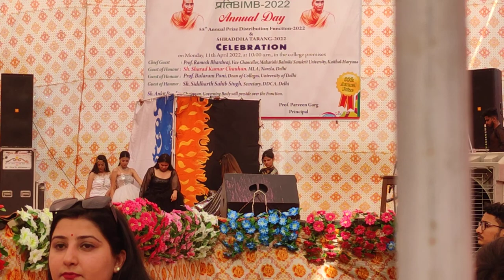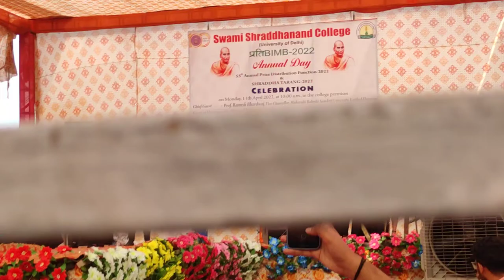Fashion Society Of Keshav Mahavidyalaya || DU FEST 2022 || Fashion Show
Fashion Society Of Keshav Mahavidyalaya || Fashion Show || Ramp Walk || Dance Competition || DU Fest 2022 || Swami Shraddhanand College || Fest Day 1 2022
Fashion Society
Fashion Show

@Chintu Vlogs